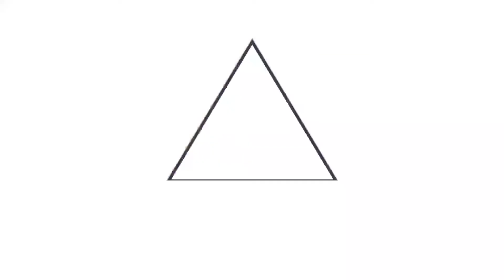Gobierno entrega obra de reparación de cárcava en Ilopango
ObrasDeMitigaciónEnApulo || El ministro de Obras Públicas, Romeo Rodríguez, junto al director de FOVIAL, Alex Beltrán, entregó una obra de mitigación en el kilómetro 2.1 de la carretera al lago de Ilopango.